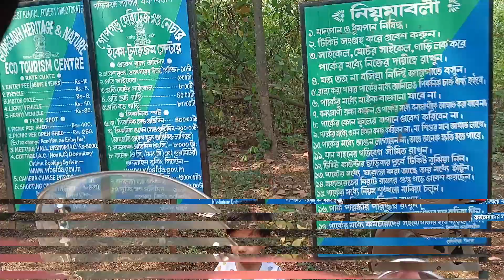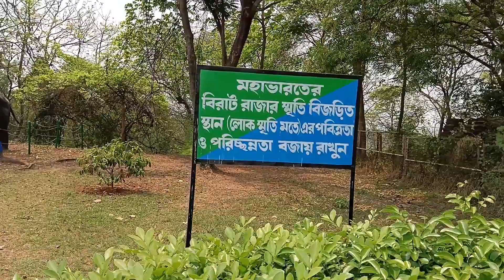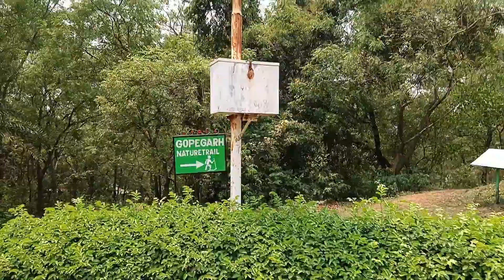Gopegarh Ecopark , গোপগড় ইকোপার্ক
মেদিনীপুর শহরের উপকন্ঠে প্রায় ৭৫ হেক্টর এলাকা জুড়ে রয়েছে ওয়েস্ট বেঙ্গল ফরেস্ট ডিপার্টমেন্ট-র গোপগড় হেরিটেজ পার্ক অ্যান্ড ইকো ট্যুরিজম সেন্টার I মহাভারতের বিরাট রাজার গড় I প্রকৃতির মাঝে বনভোজন, বিনোদন ও বেড়ানোর আদর্শ জায়গা এটি। এখানে রয়েছে বন দফতরের অতিথিশালা, ওয়াচ টাওয়ার, বিভিন্ন প্রজাতির গোলাপ বাগান। সপ্তাহে সাতদিনই খোলা থাকে প্রকৃতি উদ্যান। পার্কের মাঝে রয়েছে একটি হেরিটেজ ভবন।